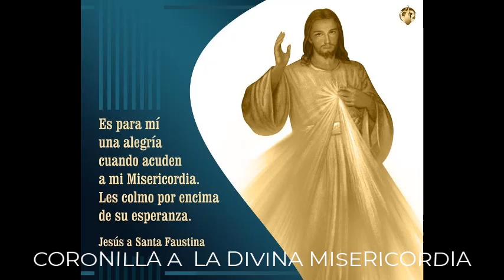CORONILLA A LA DIVINA MISERICORDIA